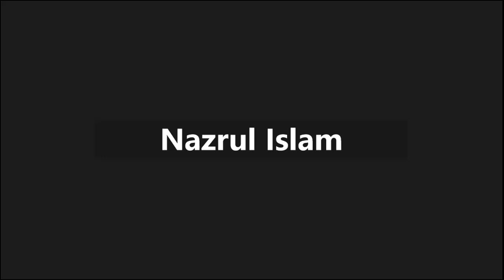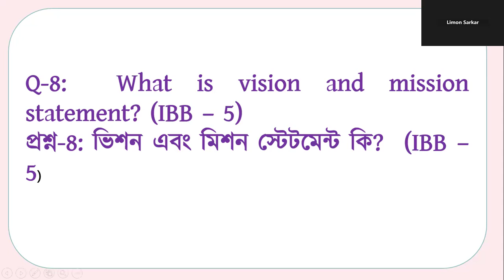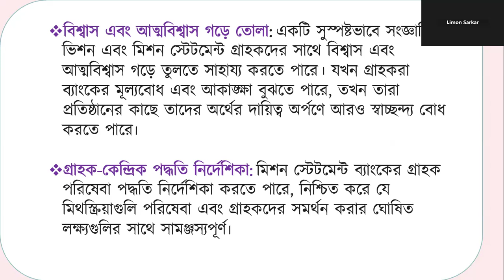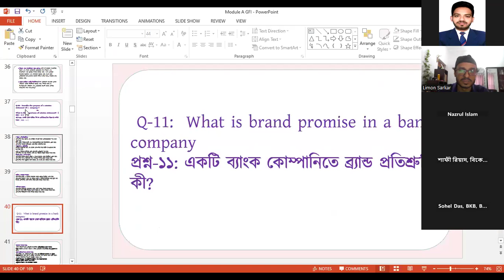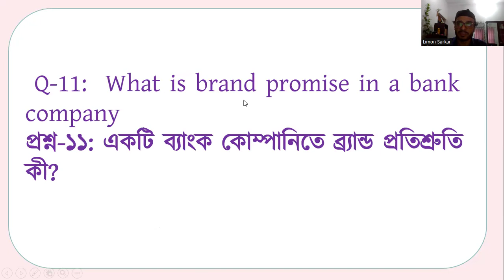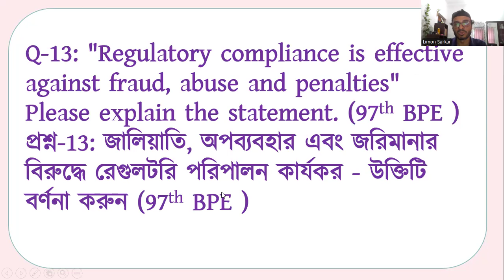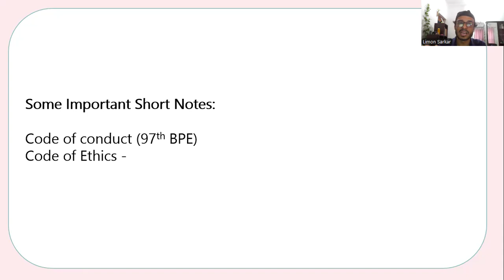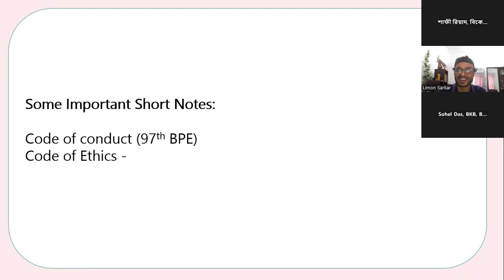JAIBB || GFI|| Module 1 || Class No 2 || Live Class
JAIBB – Full Syllabus Course
কোর্স থেকে যা যা পাবেন -
1. pdf lecturesheet / Printed Book  – Bangla & English  Version
2. Recorded Premium video on difficult topics
3. Final suggestion on each subject
4. Online zoom class

Part - 3- DO'S AND DO N'T OF EMAIL WRITING

JAIBB - BANKING PROFESSIONAL EXAMINATION - BUSINESS COMMUNICATION- MODULE A - THEORY AND PROCESS OF COMMUNICATION – MODULE A - PART 1- MEANING AND IMPORTANCE OF COMMUNICATION
banking diploma examination, jaibb, bankig diploma exam , banking diploma Bangladesh